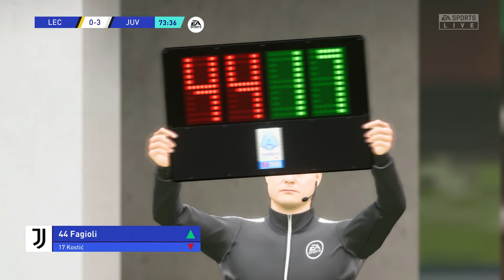FIFA 23 Lecce vs Juventus | Serie A 2022/23 | PS5 Full Match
PS5 Full Match Gameplay Simulation | FULL HD 1080p 60fps

Hope you enjoy this video, if you enjoy this type of content please leave a like on the video and let us know your opinion in the comments section.

We do read all the comments, your opinion is valuable and it helps us improve our content.

Thank you so much for your time, have a nice day!